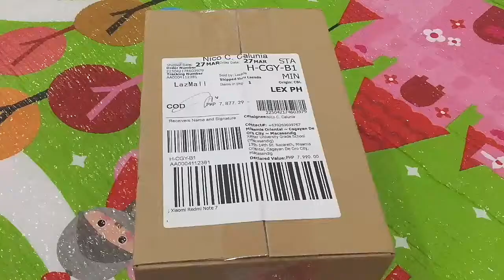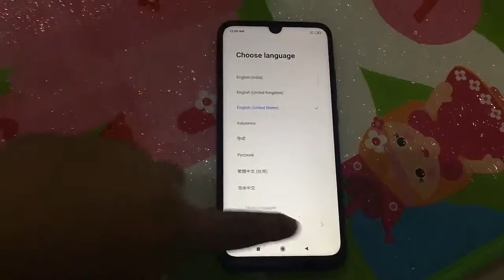Got My New Phone! Xiaomi Redmi Note 7 Unboxing!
Finally got my new phone the Xiaomi Redmi Note 7!